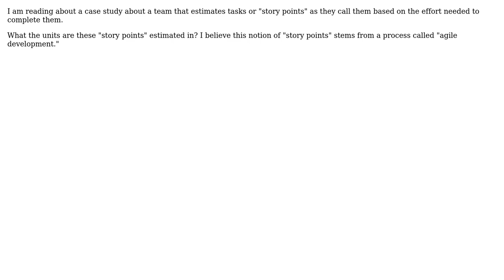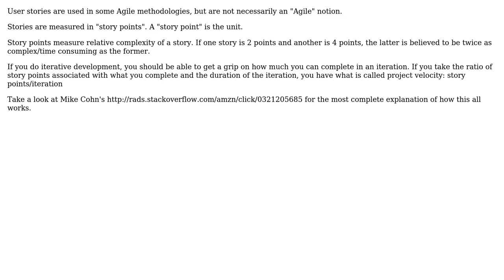Software Engineering: What units are story points estimated in?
With thanks & praise to God, and with thanks to the many people who have made this project possible! | Content (except music & images) licensed under CC BY-SA | Music | Images & others | With thanks to user Matthew Flynn user David Faux and the Stack Exchange Network Trademarks are property of their respective owners. You are responsible for your own actions.